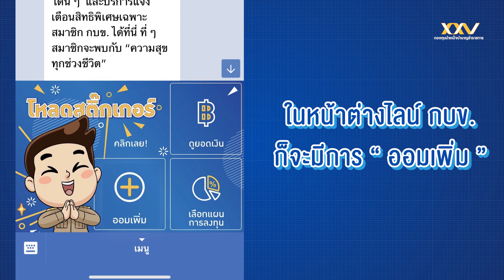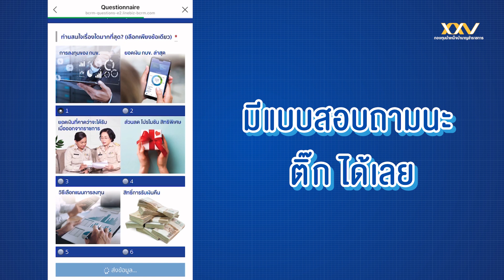สมาชิก "ดูยอดเงิน" ผ่านไลน์ กบข. ได้แล้ว!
กบข. พัฒนาบริการให้สมาชิกสามารถดูยอดเงิน แจ้งออมเพิ่ม และเลือกแผนการลงทุน ผ่านไลน์ กบข. ได้แล้ว เพียงสมาชิกกดเลือกบริการใดบริการหนึ่งที่แถบเมนูในหน้าแชทไลน์ กบข. เพื่อลงทะเบียนระบุตัวตนครั้งแรกเพียงครั้งเดียว จากนั้นก็สามารถใช้บริการต่าง ๆ ได้ตลอดตามที่ต้องการ และเตรียมพบกับฟีเจอร์ใหม่ที่จะตามมาอีกเพียบ เพื่อเป็นอีกช่องทางบริการอำนวยความสะดวกให้สมาชิก

สมาชิกที่ยังไม่มีไลน์ กบข. แอดได้เลยเพียงพิมพ์ไอดี @GPFcommunity หรือคลิกลิงก์ แล้วสมาชิกจะไม่พลาดทุกความเคลื่อนไหวของ กบข.